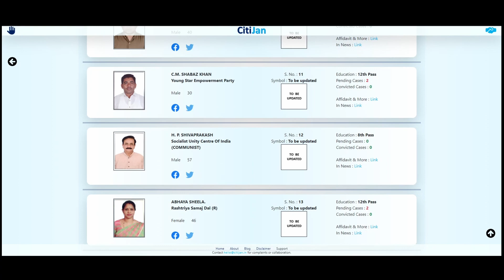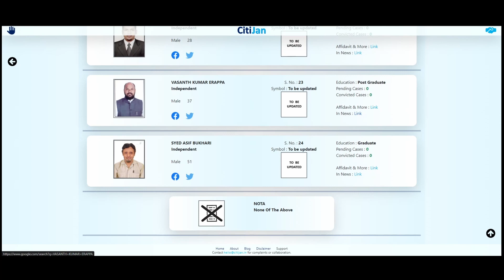2024 Lok Sabha Contestants - Bangalore Central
Know Your Contestants in Bangalore Central Constituency in Karnataka for Lok Sabha Elections 2024.